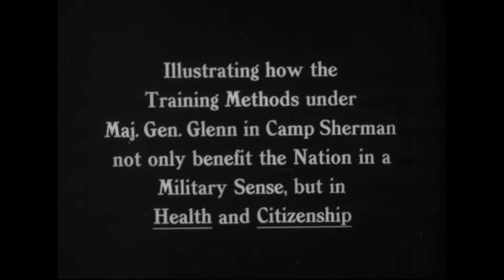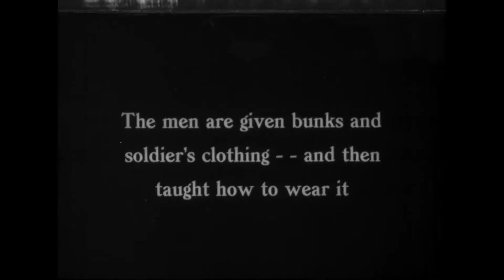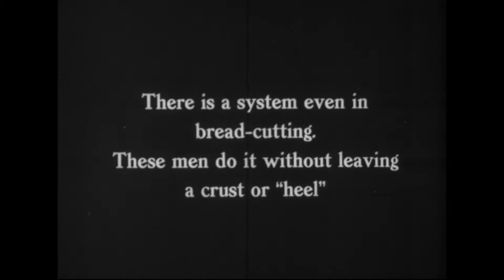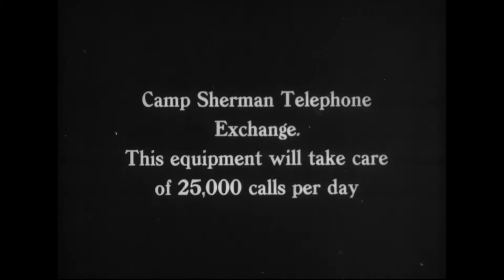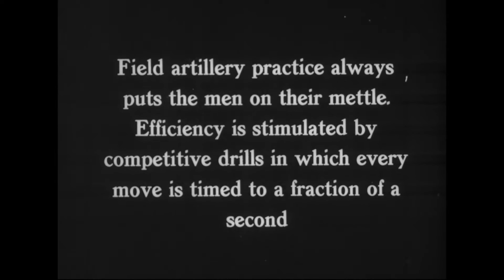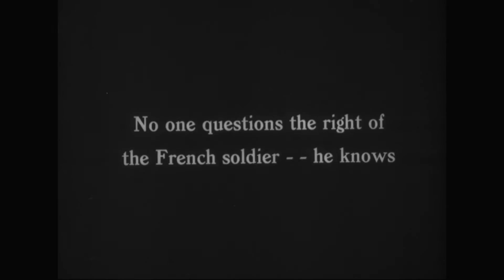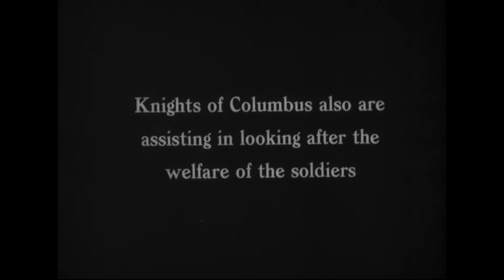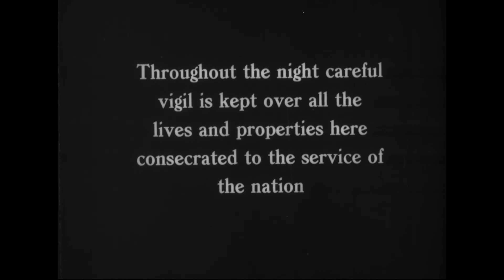Training Activities of the (83rd) Division, Camp Sherman, Ohio, 1917-1918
Scope & Content: Reel 1, draftees are examined, inoculated, issued clothing, and taught to salute. Shows Gen. Glenn and other divisional officers. Reel 2, soldiers box and play baseball and football. Supplies are unloaded from trucks and from the camp railroad train. Bakers mix dough and bake bread. Beeves are inspected at a cold-storage plant and trucks loaded with meat. A meal is prepared and troops eat. Reel 3, soldiers and women wash and iron clothes at a post laundry. A road route is surveyed. X-rays are taken, developed, and analyzed. Soldiers are examined and convalesce in the base hospital. An airplane lands and takes off. A tank pulls trucks. Shows the camp switchboard and post office in operation. Reel 4, the post fire department answers an alert. Johnny Kilbane gives boxing instructions. Troops storm emplacements and bayonet dummies. Field artillery pieces are moved into position. French officers demonstrate operation of the Chauchat machine gun. Troops drill and throw hand grenades. Reel 5, trench mortars are set up and fired. Shows a gas drill. Gens. Glenn and Chamberlain and Asst. Sec. of War Croweel review a division parade. Trenches are constructed. Reel 6, trench walls are strengthened with wire and sandbags. Troops eat in the field. Gen. Glenn talks to Y.M.C.A. personnel. Men read, write letters, eat cake, box, and dance at the camp Y.M.C.A., the Jewish Welfare Soc. building, the Knights of Columbus clubroom, and the Red Cross house. Reel 7, soldiers and visitors picnic on a weekend. Negro troops march, sing, and dance. Troops return from a march.